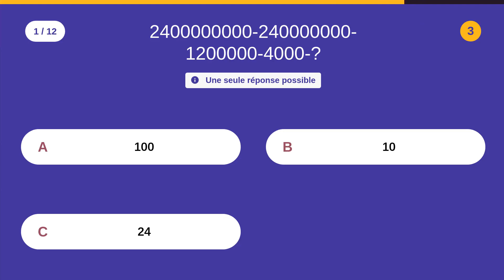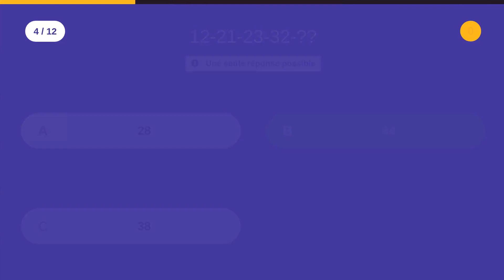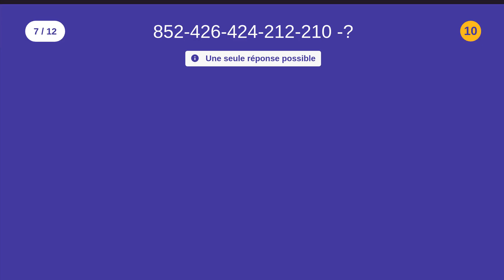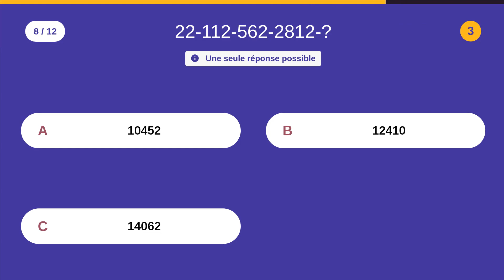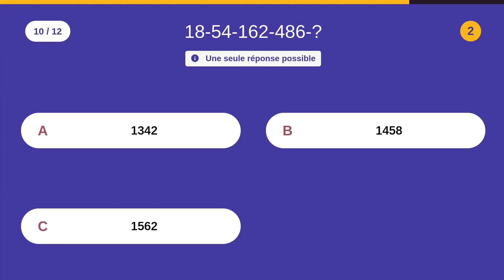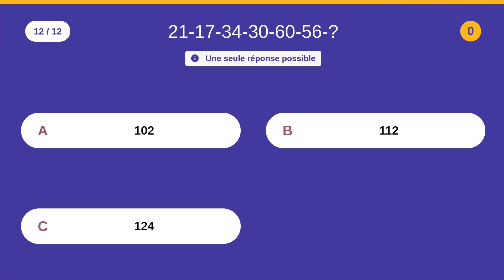SERIES DE CHIFFRES - 7 - 10 QCM - Difficulté : **